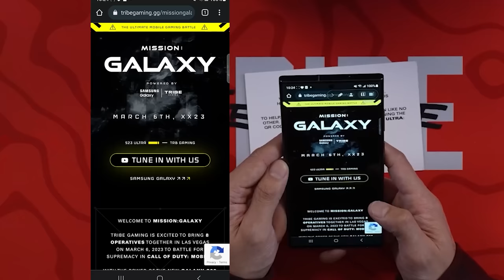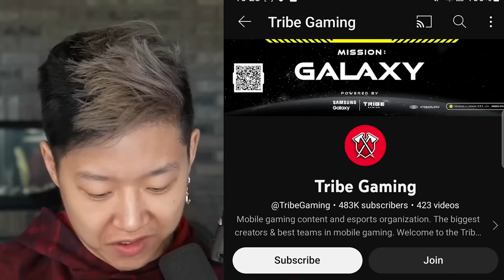The new PARTY HUT is STUPID GOOD